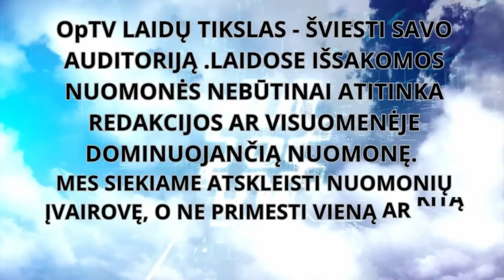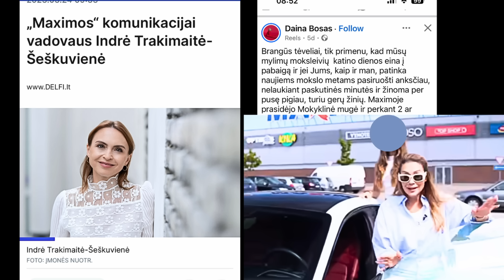Landsbergiai tempia bylai dėl neteisėto praturtėjimo? | Širinskienė kirto ir Pinskuvienei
Išskirtinis su dr. Agne Širinskiene
Žemaitaitis - premjeras?
Landsbergiečiai pavertė Lietuvą pinigų plovimo rojumi
Graikijos vilos paslaptis: pinigų kilmė -neaiški
Šaltinis: Landsbergio širdelės Monikos Navickienės vyras - žinomas juodojoje rinkoje
FoxPay istorijoje matosi pabaiga
Vyšniausko reikaliukai: išdavė savi
Pinskuvienės šou: nujaučia pralaimėjimą?
Daina Bosas - naujas Maxima veidas